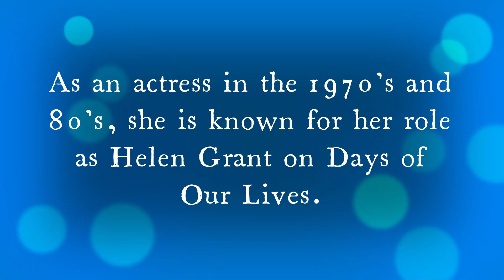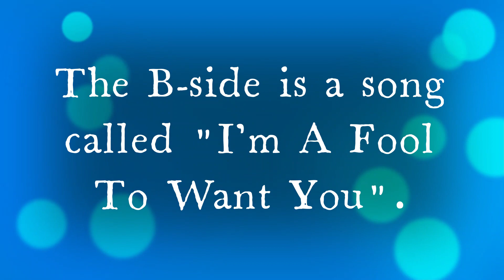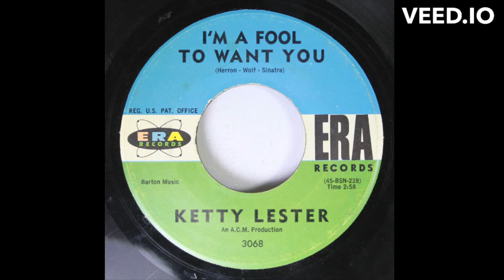45 Spotlight: Ketty Lester - Love Letters / I'm A Fool To Want You (1961)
Ketty Lester (born Revoyda Frierson on August 16, 1934) is an American singer and actress. She is known for her 1961 hit single "Love Letters", which reached the top 5 of the charts in the U.S. and the UK.

By the early 1970s, she gave up singing commercially and turned to acting. She was offered the role eventually taken by Diahann Carroll in the 1968–71 TV series Julia, and she appeared in a variety of movies, including Uptight (1968), Blacula (1972), Uptown Saturday Night (1974) and The Prisoner of Second Avenue (1975).

However, she is perhaps best known for her role as Helen Grant on the soap opera Days of Our Lives (1975–77) and as Hester-Sue Terhune on the series Little House on the Prairie (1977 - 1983).

The B-side of her 1961 hit single is a song called "I'm A Fool To Want You".